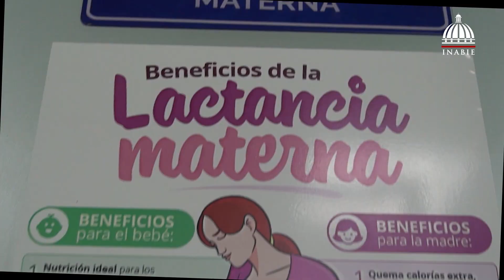Que alegría recibir a esta hermosa familia: una madre y sus tres hermosos niños⁣ 🥰.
Ilda trajo a sus dos hijos mayores a su cita médica, y mientras llegaba su turno esperaron en nuestra área de lactancia materna, un espacio exclusivo que está habilitado para las madres lactantes 🙏🏼💙.
De esta manera brindamos a las madres la facilidad de continuar lactando a sus bebés en un área privada 🙌⁣.
Gracias Ilda por confiar en las manos de nuestros profesionales de la salud para ayudar a mejorar la calidad de vida de tus pequeños. 🤗⁣